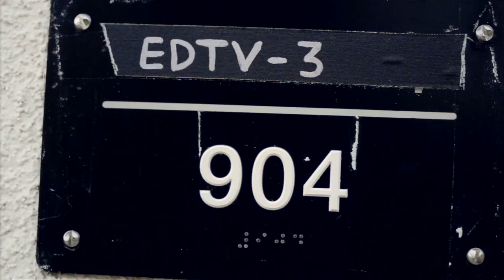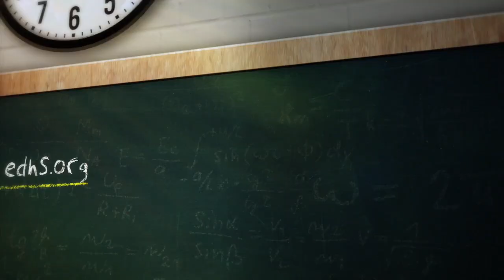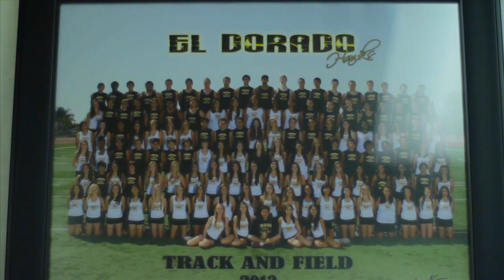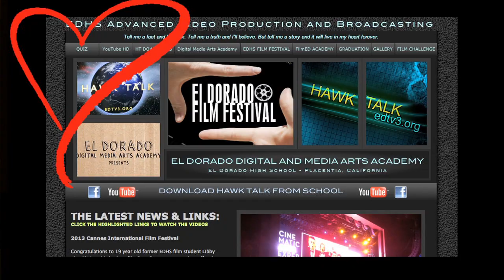Hawk Talk 10-24-13